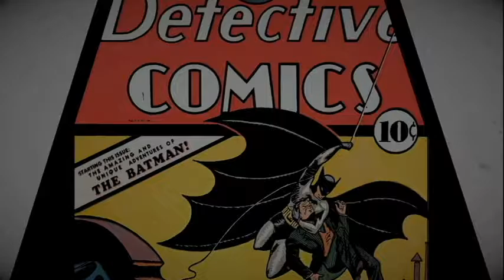Batman The Telltale Series part 23 The Vales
In this series I will be playing as the dark knight while taking on the criminals of Gotham city in Batman the Telltale Series.